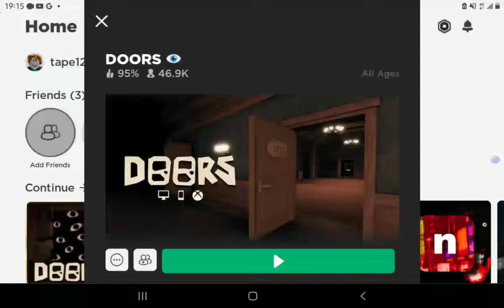【roblox 恐怖地圖】 本次紀錄：第34道門 死因：死於seek roblox doors